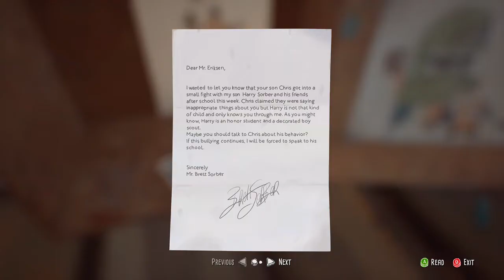Superhero kid annoys his dad and smokes a cigarette